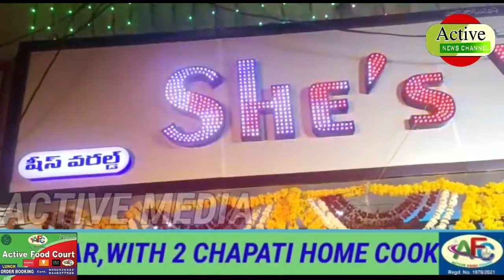# OPENING CEREMONYS WORLDSNA,3T JANUARY 2022VEUEKAAPTHR PS /ACTIVE NEWS CHANNEL@👍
# OPENING CEREMONYS WORLDSNA,3T JANUARY 2022VEUEKAAPTHR PS ROAD. SHE WODA RD F ASHION and STYLE EXCLUSVE LADIES HOSIERY AND COSMETICS. KIDS WEAR AND NEW BORN BADY ITEMS. /ACTIVE NEWS CHANNELOPENING CEREMONYS WORLDSNA,3T JANUARY 2022VEUEKAAPTHR PS ROAD. SHE WODA RD F ASHION and STYLE EXCLUSVE LADIES HOSIERY AND COSMETICS. KIDS WEAR AND NEW BORN BADY ITEMS. /ACTIVE NEWS CHANNEL@👍